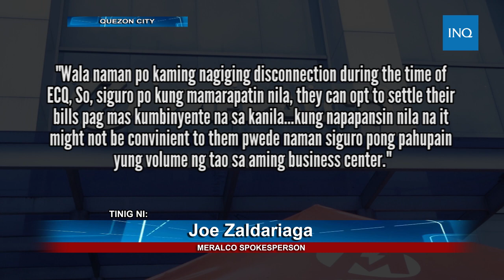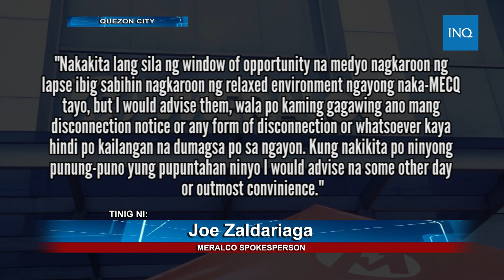Mga consumer ng Meralco dumagsa para magbayad ng bill | Erwin Aguilon